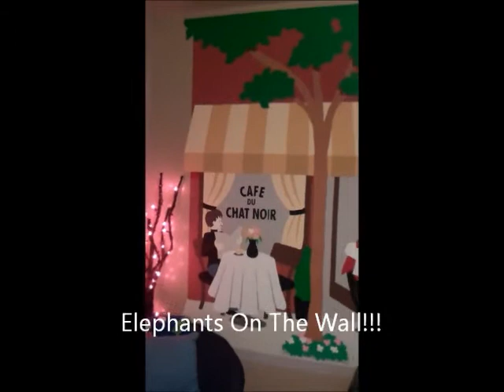ParisMuralMovie.wmv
A short video of a Paris street scene that was painted with a Paint-by-Number wall mural from Elephants on the Wall.